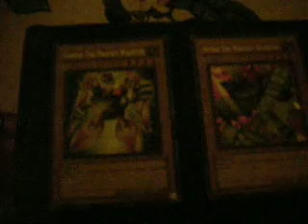Trade to nick011797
Trade With him Again yay